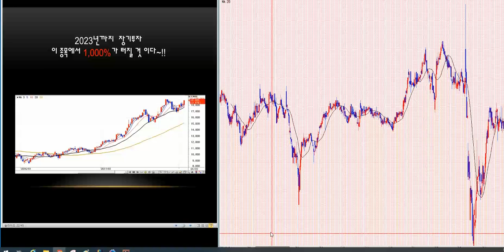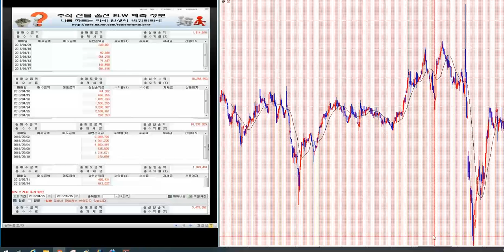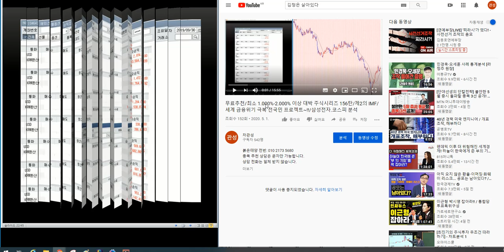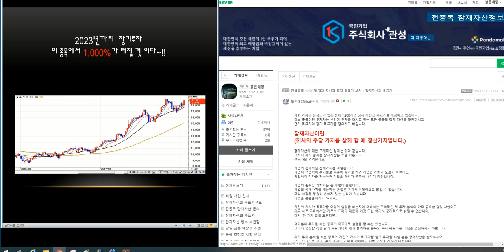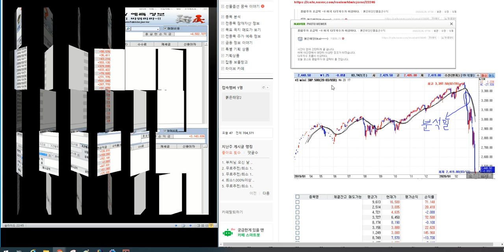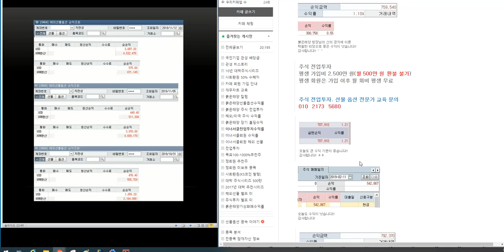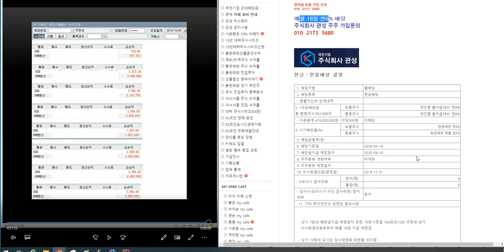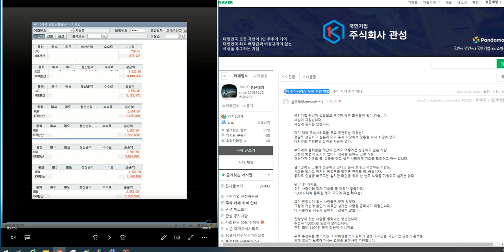무료추천/최소 1.000%-1500% 이상 대박 주식시리즈 158탄/제2의 IMF/ 세계 금융위기 극복 전국민 프로젝트~!!/삼성전자.코스피 분석